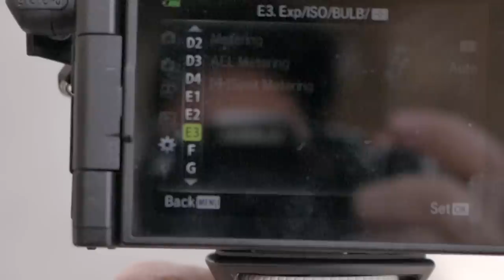Why I'm A Fuji Fan Girl Now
Testing out the Fuji XT3 with 18-55mm f2.8-4 kit lens and 10-24mm f4 wide angle lens for vlogging and epic squirrel b roll.  Is Fuji a good brand for video now? We'll test the autofocus, stabilization with no IBIS, can it compete with Panasonic IBIS? Those Fuji colours though :)

Fuji xt3 with kit lens
10-24mm f4

CAMERAS:
Sony x3000 for vlogs
Panasonic GH5s
Panasonic G85
Canon M50 with kit lens
Canon SX50

LENSES:
Panasonic Leica 12mm f1.4
Leica 15mm f1.7
Leica 15mm f1.7 no warranty
Minolta 50mm f2

ACCESSORIES:
Sirui mini tripod
Dezuo mini Tripod
K&F Concept 62 inch Tripod
Panasonic Shutter Remote
Feelworld master ma6p monitor
Rycote Windjammers

AUDIO
Rode VideoMicro

FOOTWEAR
Barefoot sandals
Most comfortable shoes ever!